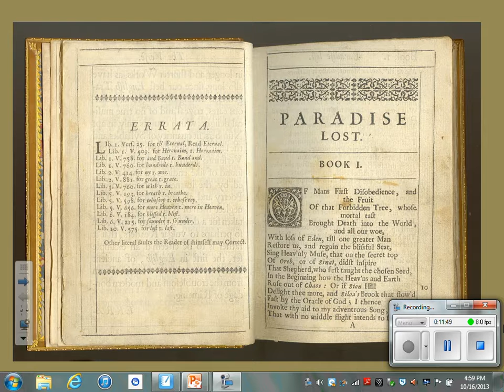Paradise Lost BkII.815-end (excerpted)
Satan's encounter with Sin and Death continues; Satan flies through the void to continue his journey to Eden.